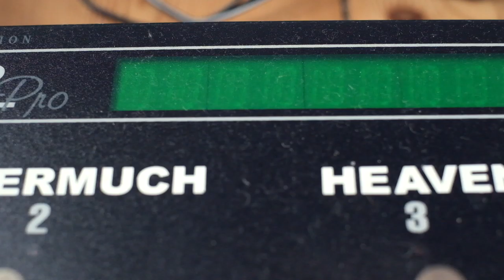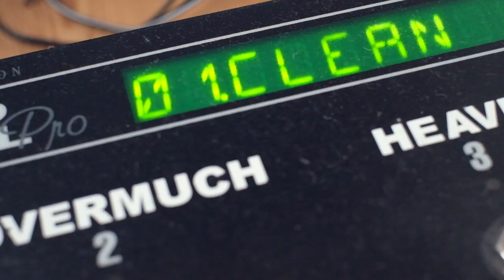Long Distance Jam Extravaganza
Long distance (asynchronous) jam session with my old buddy Palle Schultz. I set up a track using Native Instruments Massive, added a bass line and some other stuff, recorded the drums - and then asked Palle to wing it and add some guitar parts, including the end solo.